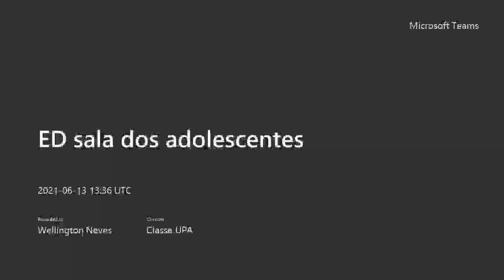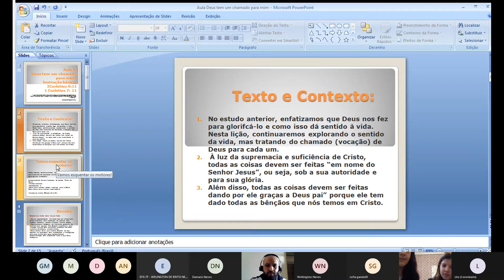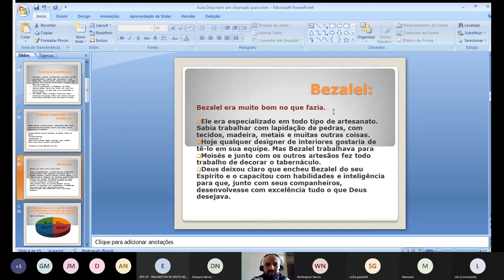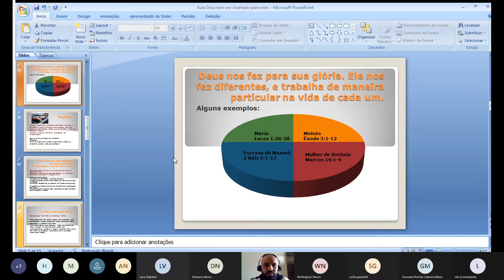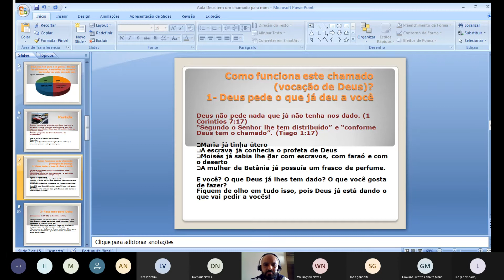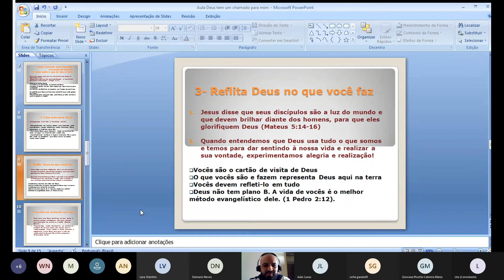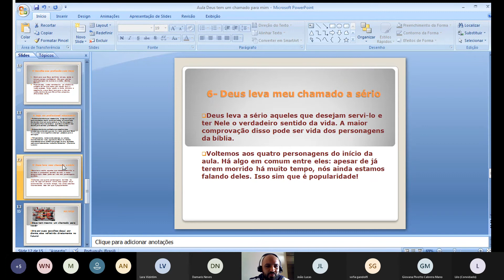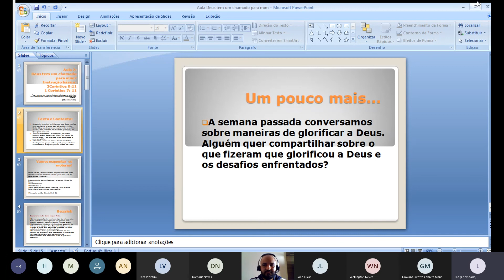Classe Adolescentes: Posso Perguntar? Aula 02 | Diác. Welington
Aula 02 do curso Posso Perguntar?, baseado na revista Território Teen, da Editora Cultura Cristã.